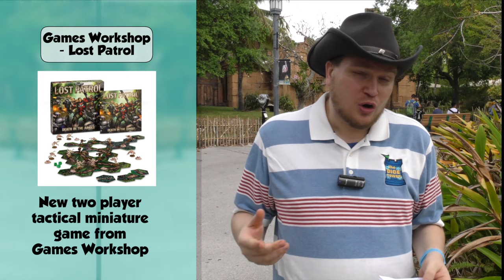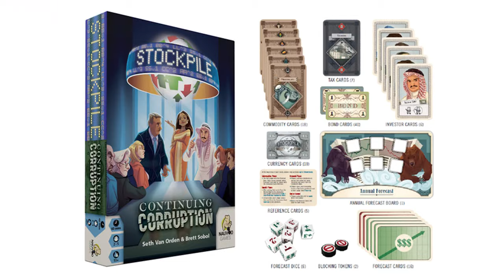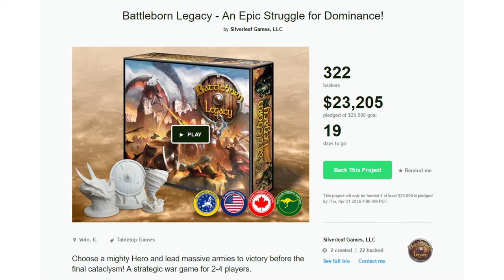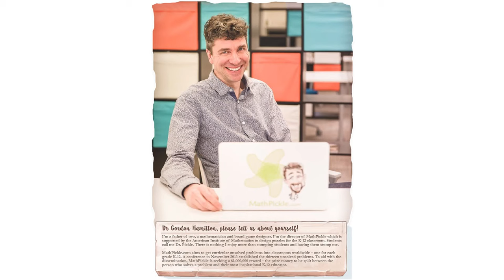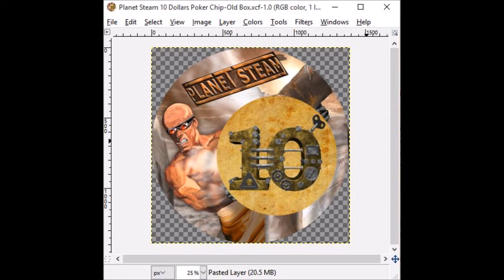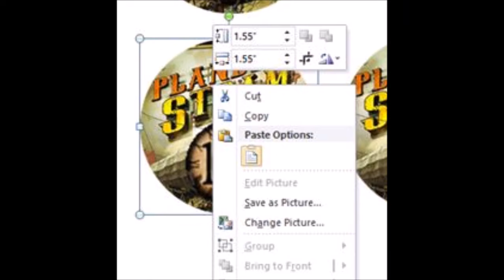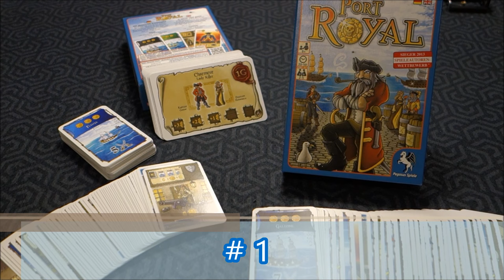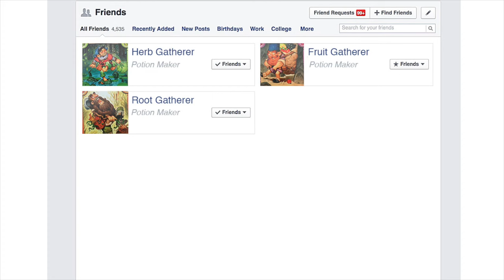Board Game Breakfast 122 - The Echo Chamber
0:20 - Intro
1:12 -  Board Game News
4:01 - Crowdfunding Round-up with Suzanne
7:53 - Whitleypedia
8:58 - Breacher 18
10:08 - The Board Game Makeover
12:03 - Q & A with Tom and Jason
14:33 - Robert Presents: Painting Miniatures 101
16:15 - Dice Tower Productions
17:34 - Head in the Clouds with Chaz Marler
20:34 - Dice Tower Contests
21:54 - The Best and the Worst
23:53 - Tom Thinks (The Echo Chamber)
27:31 - The Game Plan
30:14 - Playing the News
32:20 - Dice Dice Baby
34:51 - Closing Thoughts